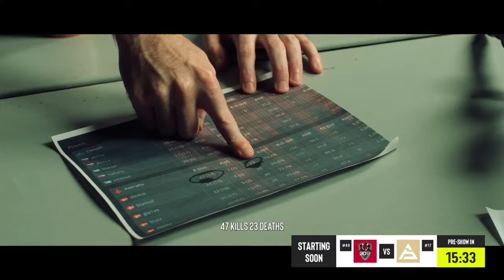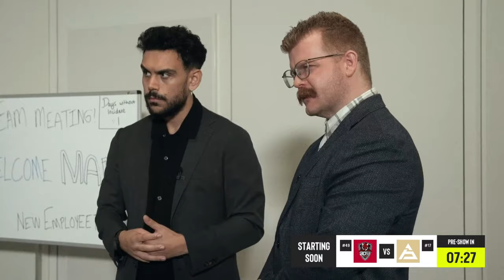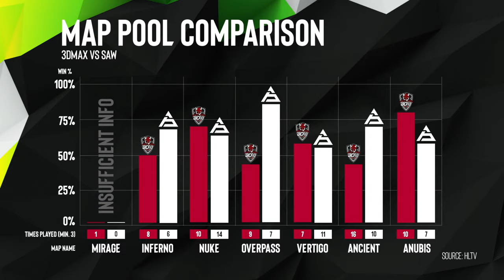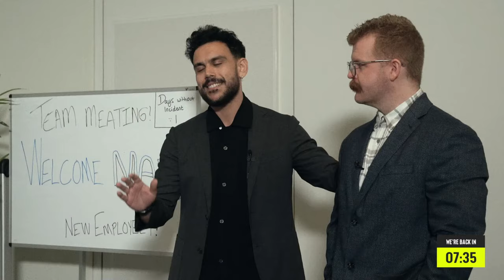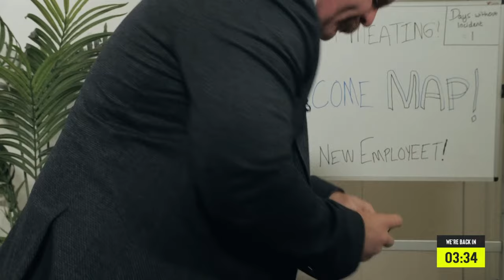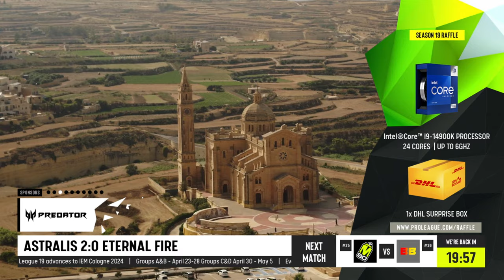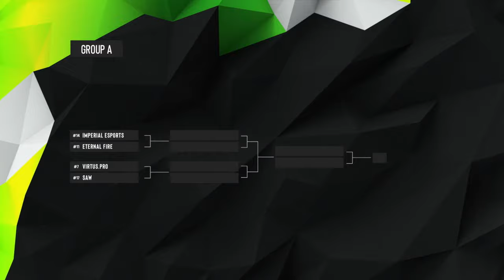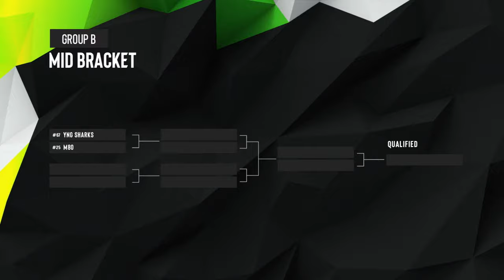LIVE: M80 vs BetBoom Team - ESL Pro League Season 19 - Group B